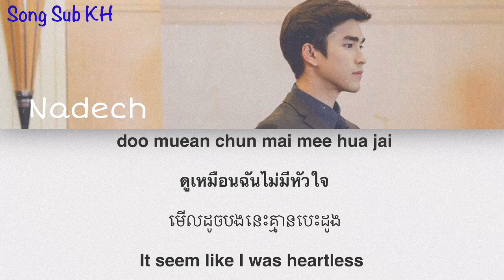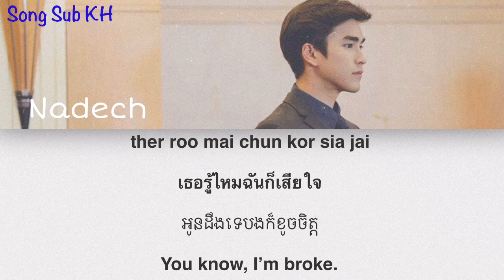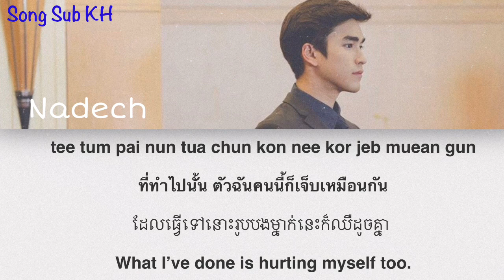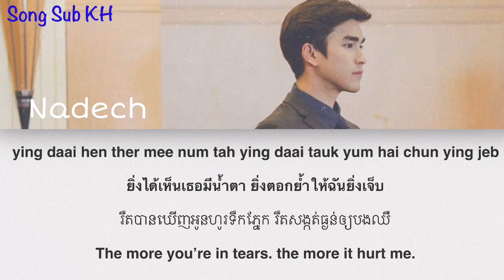ที่จริงฉันก็เจ็บ( Actually I’m hurting) Ost. ลมซ่อนรัก | Nadech Kugimiya | Lyrics (ROM/GHAI/KH/ENG)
Song : ที่จริงฉันก็เจ็บ / ការពិតបងក៏ឈឺ/ Actually I’m Hurting
Drama: ลมซ่อนรัก / lorn saun Rak
Singer: ณเดชน์ คูกิมิยะ / Nadech kugimiya
Lyrics: ROM/ THAI/ KH/ENGSUB
Translation by Song Sub KH